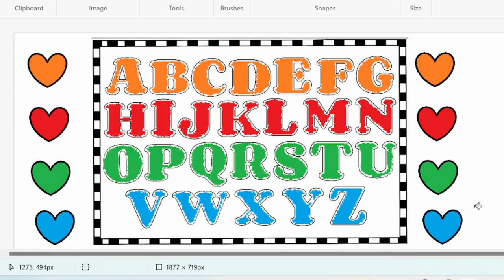A for Apple,B for Ball, Alphabets, छोटे बच्चों की पढ़ाई,kids class